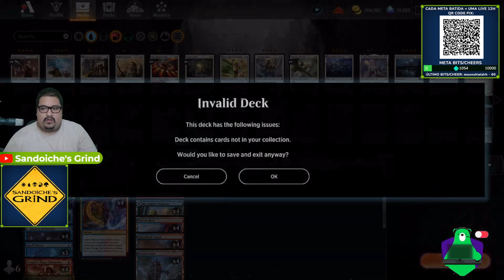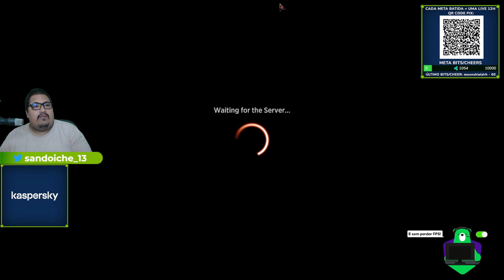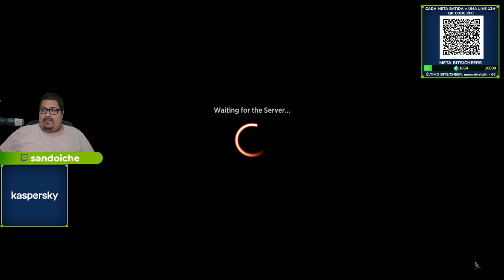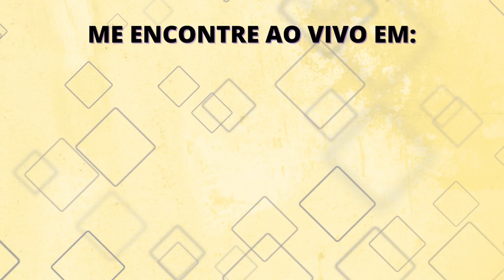IZZET TEMPO COM RAGAVAN, COUNTERSPELL E AS BANIDONAS! Izzet Tempo Historic no Bans Gameplay (MTGA)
(desconto e bônus com o cupom SANDUBA através do nosso link!)

Deck
2 Island
4 Counterspell
4 Lightning Bolt
4 Shivan Reef
2 Sleight of Hand
4 Brainstorm
4 Mishra's Bauble
4 Steam Vents
3 Spell Pierce
4 Delver of Secrets
4 Spirebluff Canal
2 Riverglide Pathway
4 Ragavan, Nimble Pilferer
4 Unholy Heat
4 Expressive Iteration
4 Dragon's Rage Channeler
3 Lorien Revealed

Vídeo com montagem e Game Play no Magic Arena com o deck Izzet Tempo no formato Historic sem Banimentos!